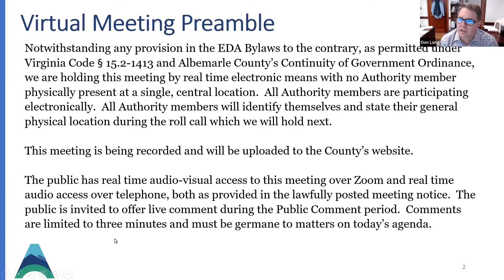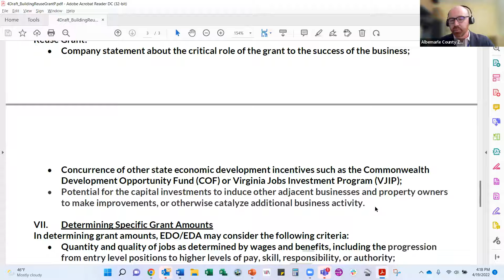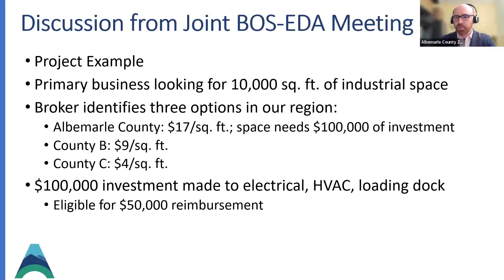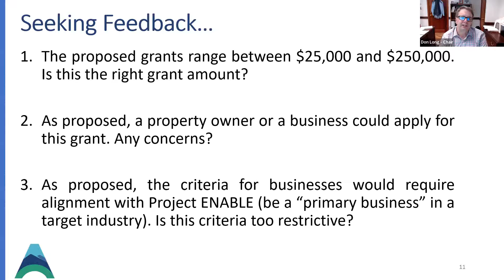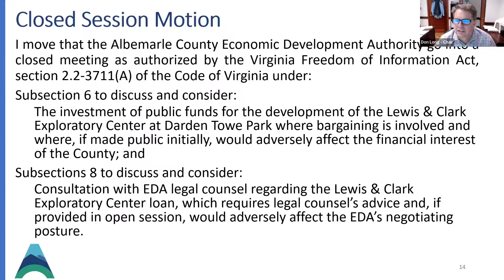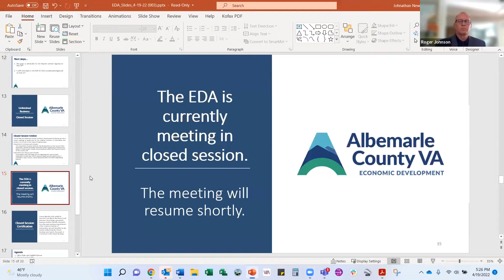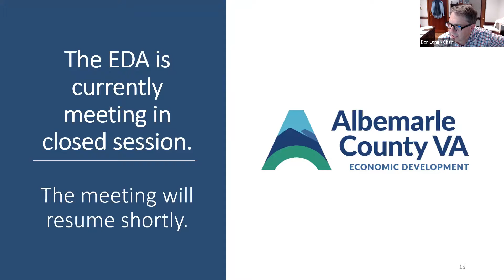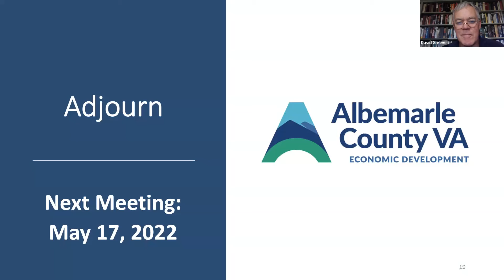Economic Development Authority - April 19, 2022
The Economic Development Authority Meeting was held on April 19, 2022 pursuant to Ordinance No.20-A(6).  The public was able to access and participate in the electronic meeting using Zoom.